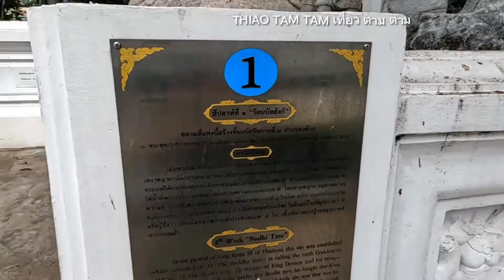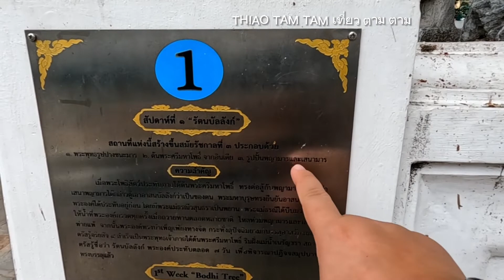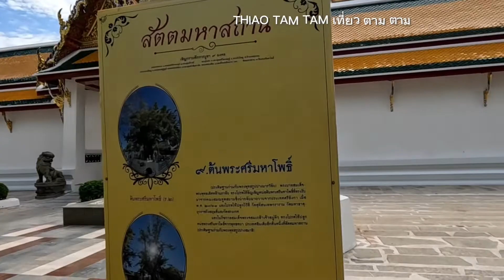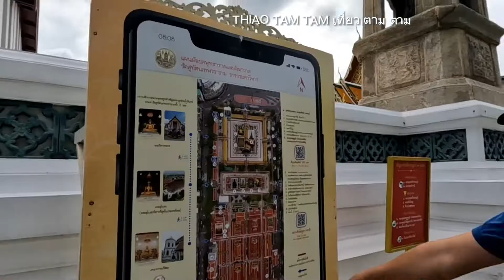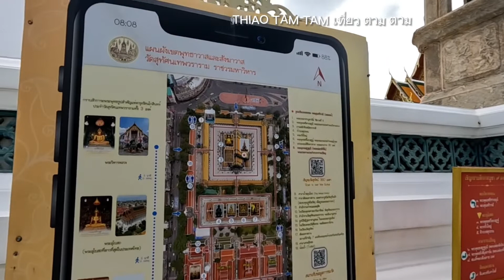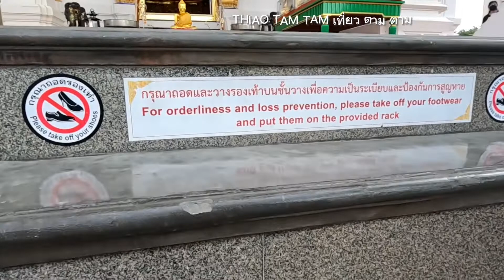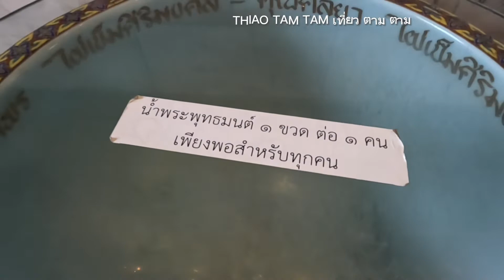241.โบสถ์หลังคาเขียว วัดสุทัศนเทพวรารามราชวรมหาวิหาร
โบสถ์หลังคาเขียว วัดสุทัศนเทพวรารามราชวรมหาวิหาร

คลิป 👉🎦 Youtube ช่อง THIAO TAM TAM เที่ยว ตาม ตาม